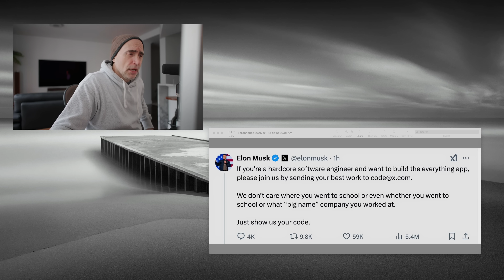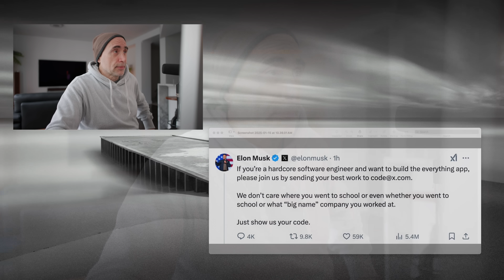Mark Zuckerberg says Ai will REPLACE Developers in 2025!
The Naked Ape:

SUPPLEMENTS THAT WORK AMAZING FOR ME:

Protein Essentials Beef Gelatine Powder:

Thanks!

Stef